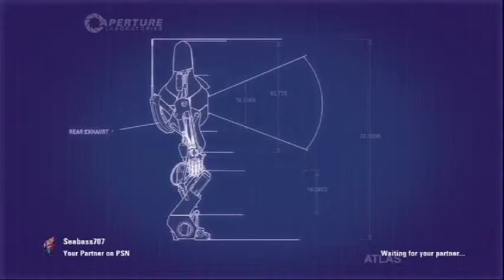Portal 2 Episode 4 Co Op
CURRENT LETS PLAY SCHEDULE!!!
Ni No Kuni: Wrath of the White Witch
White Knight Chronicles 2
Demon's Souls

Join my Nation!
Gamers gonna game, Haters gonna hate.
Allen Out!